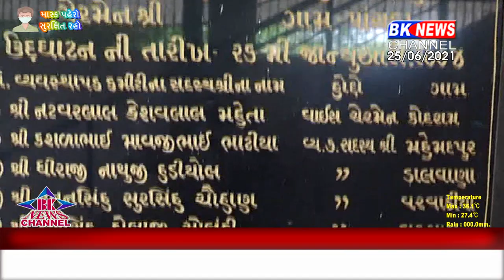વડગામમાં શરાફી મંડળીના મંત્રી અને ચેરમેનનું મોટું કારસ્તાન....